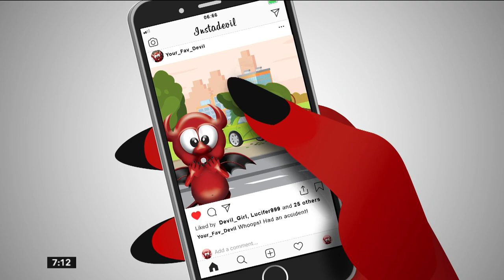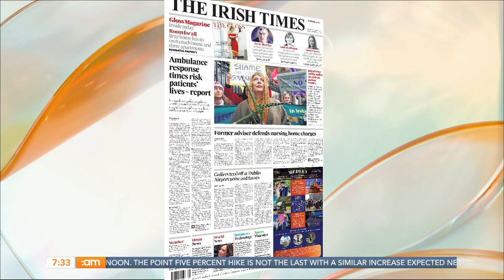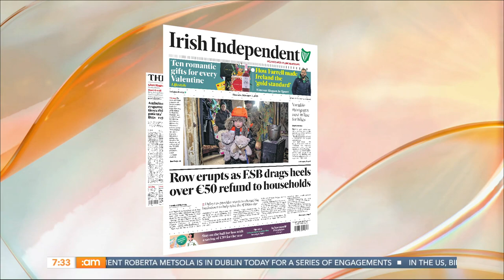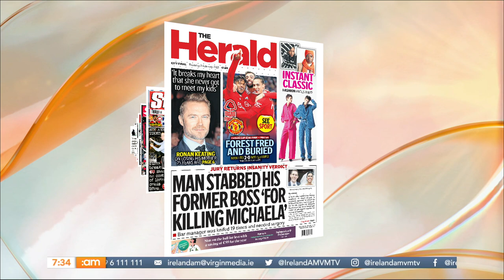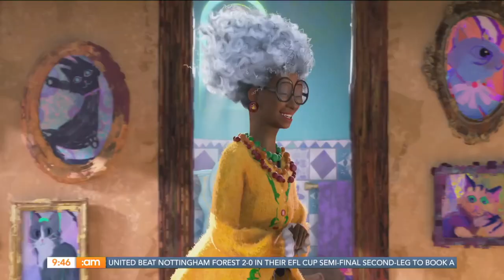'Game of Thrones' Set Tour, 'Pamela, a Love Story' Review & Viral Trends | Ireland AM (02/02/23)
Happy Thursday, folks! 😁

🧾 Yesterday the government faced criticism in the Dáil for its decision not to include all survivors in a proposed Mother and Baby Home redress scheme - we discuss this here.

🤣🖥️ Paul Ryder looks back at some of the more iconic viral trends, including the Harlem Shake which is 10 years old now!

👨‍⚕️ After facing three types of cancer, Dr Brian Tobin was advised by doctors to undergo genetic testing. The results showed Brian to possess an extremely rare genetic disorder.*

🥐 Chef Alberto Rossi makes Chiacchiere - sweet pastries for Italian Carnival!

🐉 Deric lives out his Game of Thrones dreams as he takes a grand tour!

🌿 We were here with Forager Feebee Foran learning all about the benefits of wild weeds and trialling some of the skincare products she has made from them.

🎞️ We've got the best things to watch this weekend - Brian Lloyd was here to give us all the details!

*Dr Brian Tobin works at the University of Galway, not NUIG.

00:00 | Good Morning!
03:05 | News with Anne O'Donnell
08:27 | Mother & Baby Homes
20:23 | Headlines
29:08 | Iconic Viral Trends
39:43 | Rare Genetic Disorder
50:20 | Chiacchiere
58:28 | Texts
1:09:33 | Game Of Thrones Tour
1:14:10 | Forager Feebee
1:23:40 | The Whale
1:23:40 | Brian Lloyd
1:28:33 | Puss in Boots
1:31:05 | Pamela, a Love Story
1:33:58 | Ian McKellen in Panto